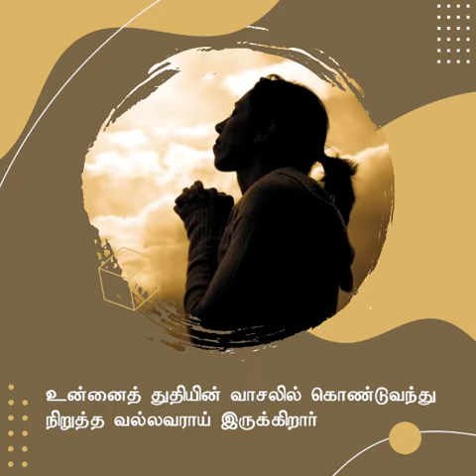ஜெயம் | சங்கை டேவிட் பிரகாசம்